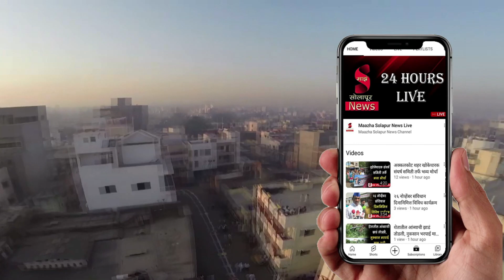सोलापूर बंद पुकारून छ.शिवाजी महाराज चौक ते डॉ. बाबासाहेब आंबेडकरक चौक पर्यंत मोर्चा काढण्यात आला..